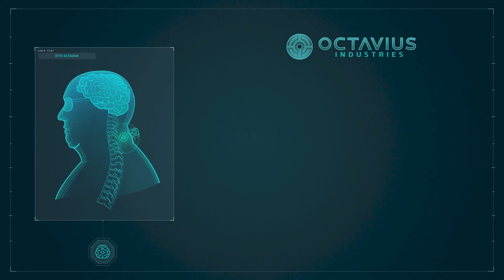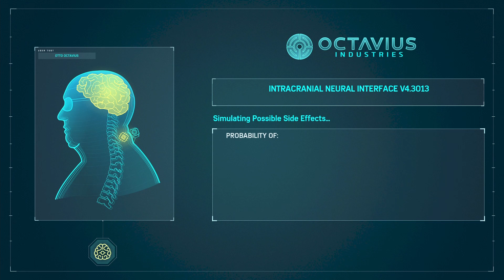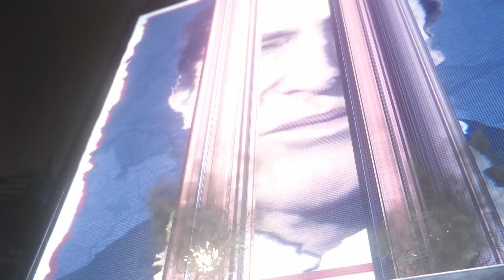EVERY VILLIAN GOT RELEASED-Spider-Man Remastered Part 19